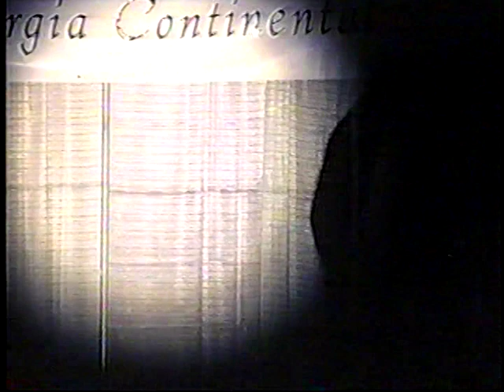Miss Georgia Continental 2002 part 7/7 w/Candis Cayne, Lisha Paris, Stasha Sanchez, Savannah Leigh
If you'd like to help support my YouTube channel and the work that I do to preserve this history or just show your appreciation, you can through any one of my cash apps.  Help me to continue to do what I love so much.  Anything is something and something is so appreciated.